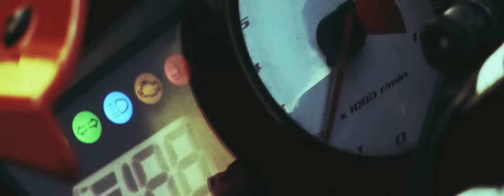Ares - Rockxana feat. Super ED (Official Video)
Text și Interpretare: Ares & Super ED
Instrumental: Mantra
Înregistrată @ PugLife Studio
Video: Shinijikun
Grafică de Zaharia AF @ Future Mixed Media
Mixată și masterizată de Costin Milon @ Super Sound Studio
Model: Didi Chaos

Versuri:

(Refren - Super ED)
Roxana, aprinde lumina ta roșie,
Io nu sunt Sting de la Poliție,
Dar te voi lega ca-n Fifty Shades
Stai, stai Roxano! Că am banii la mine.
Din tavan Campioano, îi las să curgă pe tine,
Să danseze pe tine ca Michael in Billie Jean
Tu nu ești dragostea mea, dar financiar te susțin, mamă!

(Strofa 1 - Super ED)
Mamă, mami țiplă! Scâncește și țipă!
Face mare SHOW, cu scena ei mică
D-asta nu-i zice pasăre, ci-o cheamă păsarică
Limba noastră-i o comoară, în adancuri să o lingă
Las banii să adie pe ea și ei se aștern s-o ningă
Iubito fi mândră de ce faci, udă-mă să mă stingă!
Că pun tot ce am pe ce ai între craci
Și-ti las gura să mă înghită
Suge-o cum a supt-o Ramona x2

(Strofa 2 - Ares)
Nu știu ce crezi sau cum o vezi tu
Dar mie nu îmi pasă ce zice restul
Lumii despre tine, eu nu am reguli
Citesc în ochii tăi ceva-i ce-i sigur
Nici tu nu ai, și spune-mi dacă greșesc
O să stăm cu siguranță așa cum îmi doresc
Știu c-o să stai, fără să te mituiesc
Chiar dacă legal vorbind cam așa e firesc
Ro-ro-roxana îmi dai
Cu viziuni ce să mai
Ești o damă din Rai
Venită aici pe Splai
Te-ntinzi ușor pe covor, uită toată drama
Camera e goală, hai alungă toată teama
Și pansează-mi rana ca și un bandaj
Știu că dacă n-o faci intri în sevraj
Și poc poc poc poc, explodează totul sub tavanul mic
E foc foc foc foc, roșu ca rubinul tău dacă știi ce zic
Îmi dai putere să-nfrunt tot, când fac ce vreau și nu zici nimic
Ești ca cireașa de pe tort, te vor toți, dar nu mulți te-ating
Deci baby poți să fi sigură că te fac să te simți ca într-un paradis
Paradisul roșu, paradisul nostru, paradisul interzis

Prezentat de Câinele Prietenos @PugLife Parașuto!